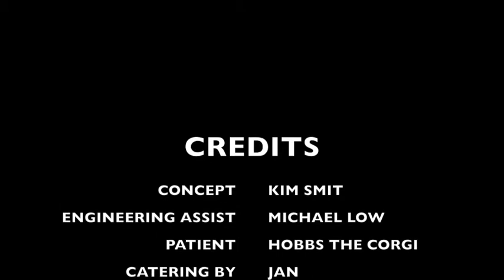Making a Dog Wheelchair from a Walker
Human walkers are perfect for making a dog wheel chair of any size. Apologies for the bad exposure in the beginning. First video.